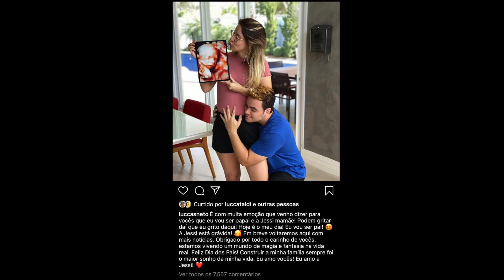APÓS TRETA COM SEU EX, INGRID OHARA SE DECLARA PARA PIETRO + LUCCAS NETO VAI SER PAI E CHOCA!!!